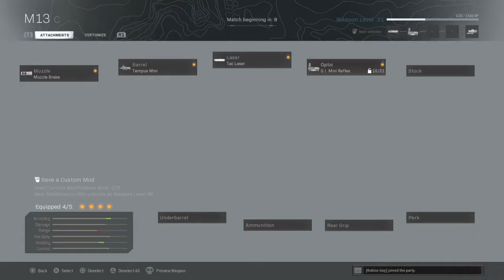Call of Duty®: Modern Warfare® | hecto0 piloting a helicopter simulator 2